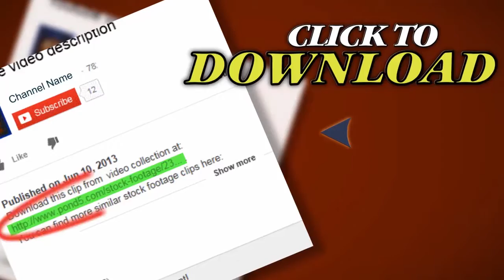Ecg In Blue. Stock Footage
Thank you for visiting our page Ecg In Blue. Stock Footage"